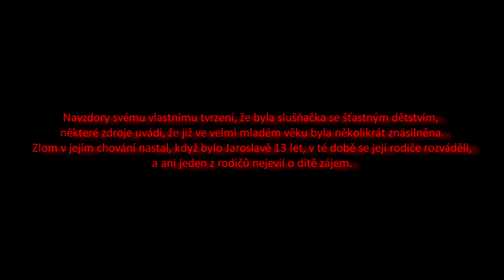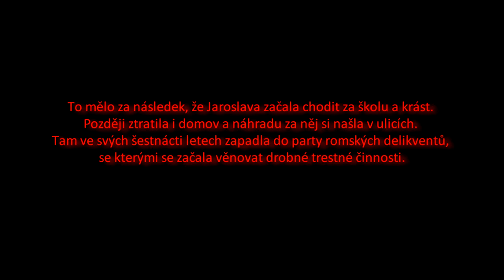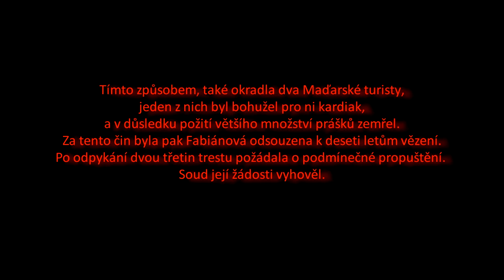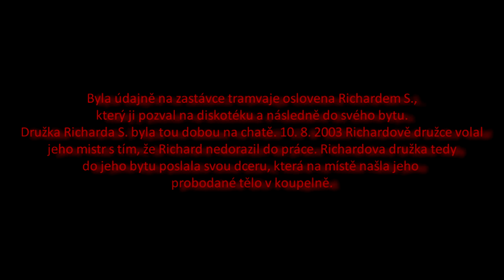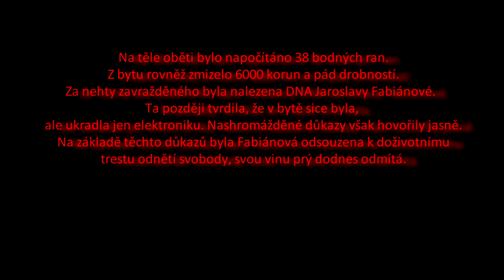#4 Jaroslava Fabiánová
O ženách se často hovoří jako o slabším pohlaví, avšak ne vždy je tomu tak. Jaroslava Fabiánová je důkazem toho, že i mezi ženami lze najít opravdové lidské zrůdy, pojďte se společně s námi podívat na její příběh, na to jak se z nevinné dívky stane krvelačná bestie lačnící po majetku a přepychu.
Text: Ironnick
Edit: Skyrrow